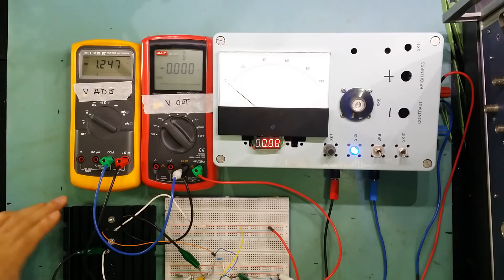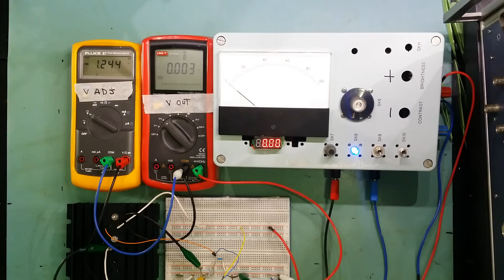Lab power supply design part2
In this video i demostrate how to drive the lm350k to zero volt and the importance of a voltage reference.